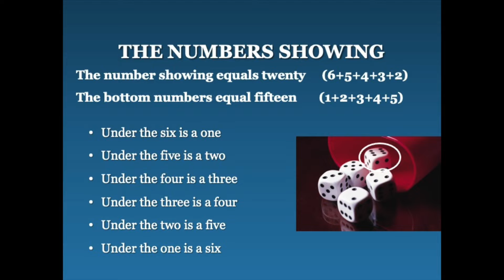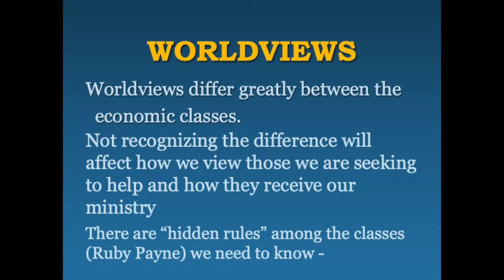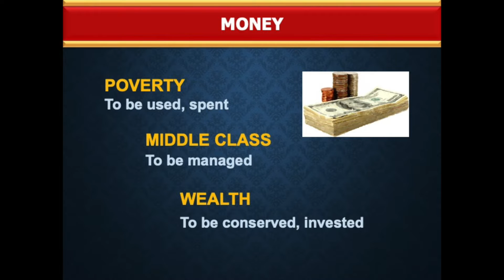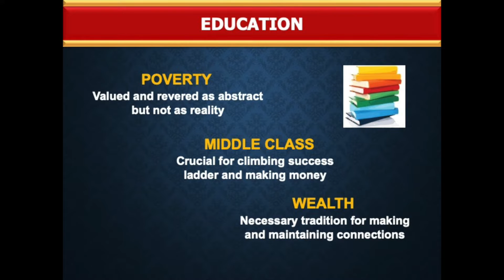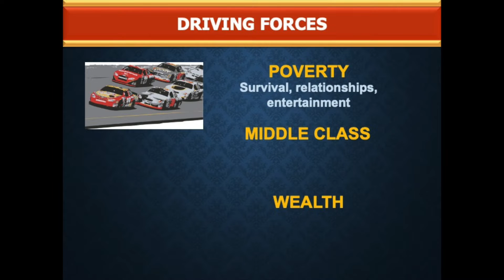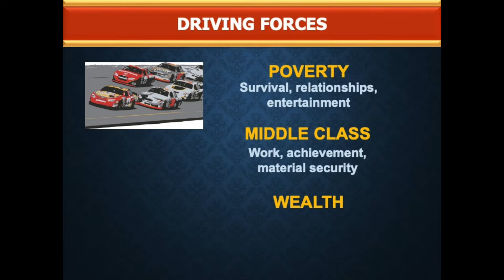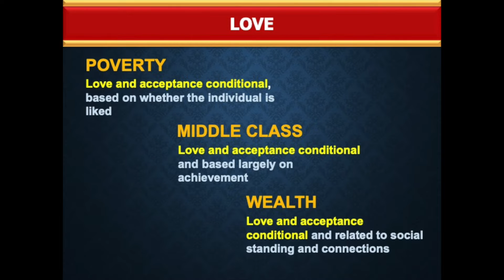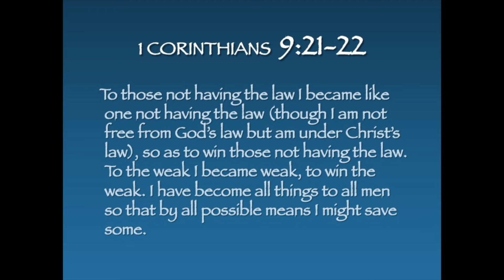Ministry Through Worldview Part 2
Discover how those in lower, middle, and upper class "see" the world differently through their own worldview.  Discover how to minister through a different worldview.  Part 2 looks at the details of the differences.JesusIsLord